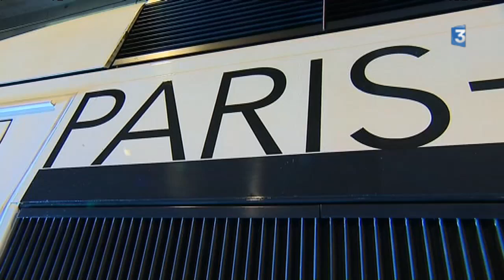A bord du premier TGV Bordeaux-Paris voyage inaugural samedi 1 er juillet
Historique ! Premier TGV à avoir transporté des passagers aussi vite entre Paris et Bordeaux  : en 2 h 01 mn, 3 mn de mieux que prévu ! Embarquez avec nous !